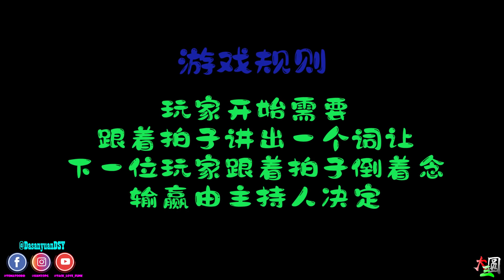他们被我们玩到不知道什么是形象了哈哈哈!!! | feat. Xiao m & Ki.w | 【大三Game】第二集